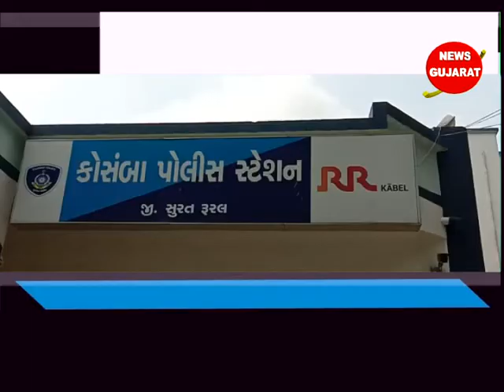કીમ ઃ કોસંબાના દાદરી ફળિયાના મકાનમાંથી દારૂનો જથ્થો ઝડપાયો